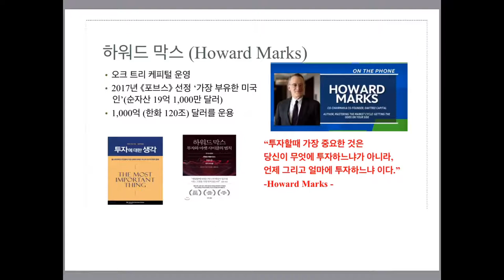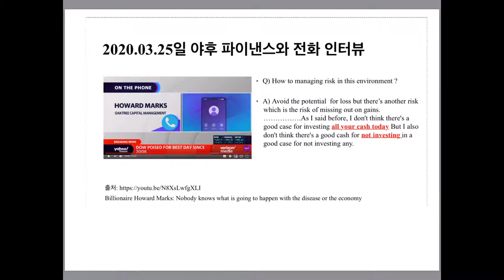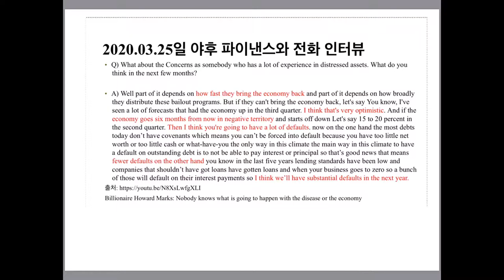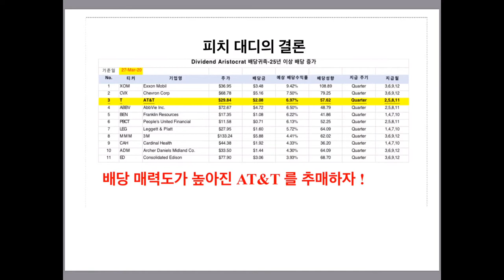Howard Marks (하워드 막스)가 바라보는 시장 (2020.3.25)